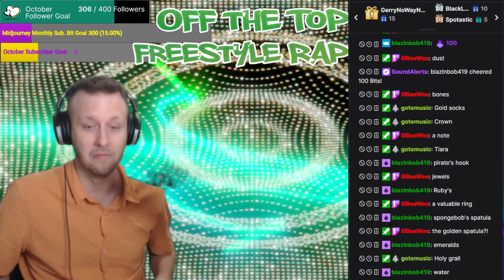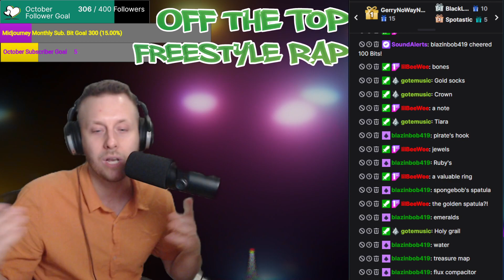"Open It Up!" Improvised Harry Mack Off Top Freestyle Rap Song about looking for treasure chests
We voted in a poll on three themes suggested by my twitch chat to inspire a new improvised off the top freestyle rap song (Harry Mack style).
This song was about looking for a treasure chest and then opening up and finding different things inside of it.

What would be your favourite thing to find inside of a treasure chest? Gold? Jewels? Another Map? Golden socks? A crown? Let me know down in the comments!!

Thumbnails created using Midjourney and Stable Diffusion AI image generation software.

If you want to give some ideas for my improvised songs or help to generate AI images then come join my stream on Twitch Tuesdays and Thursdays 9-11pm CEST

👍Like if you Like 🗣 Comment if you wanna say something